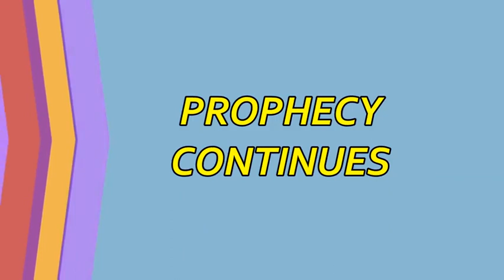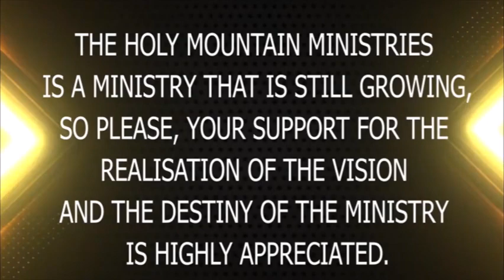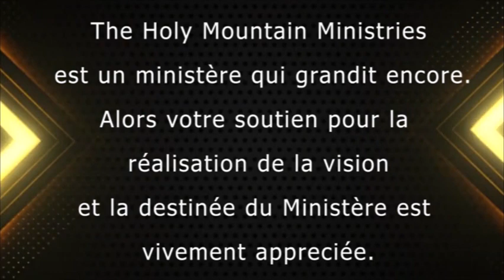CROSSOVER NIGHT PROPHETIC SERVICE WITH APOSTLE JAMES L. AND PROPHET A. SAMUEL. 31ST DECEMBER 2021.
PROPHECIES